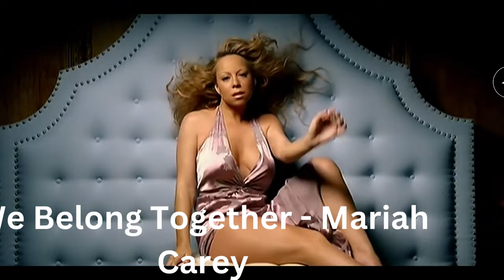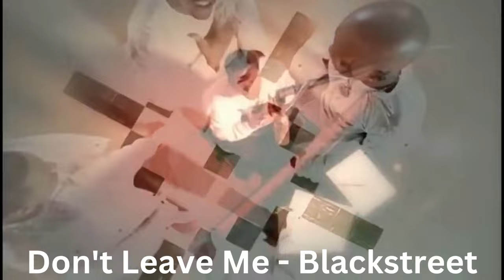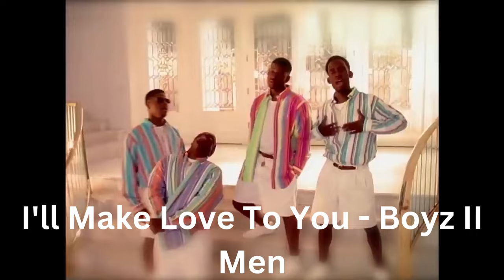Guess The R&B Song From The 90's and 2000's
RULES:
Play solo or in teams
Compete against family or friends
No cheating
Have Fun!

Akon, 702, Tupac, Nelly, Ne-Yo, Mary J. Blige, Boyz II Men, Soul For Real, Mariah Carey, Mario, Blackstreet.